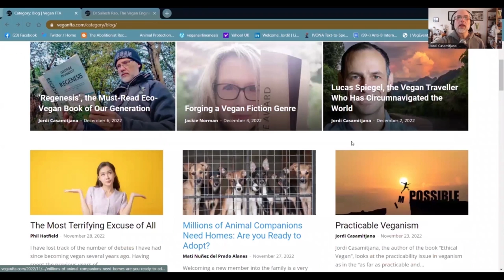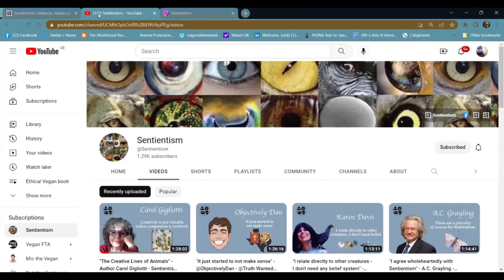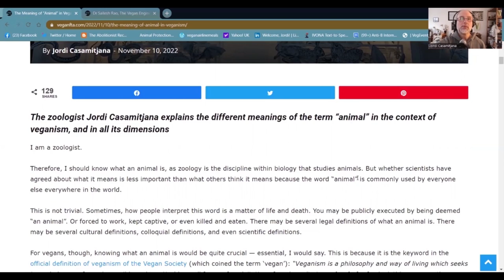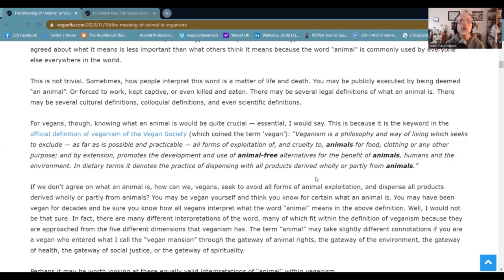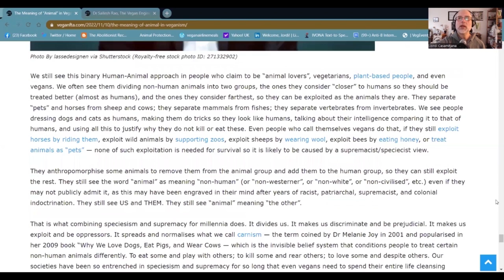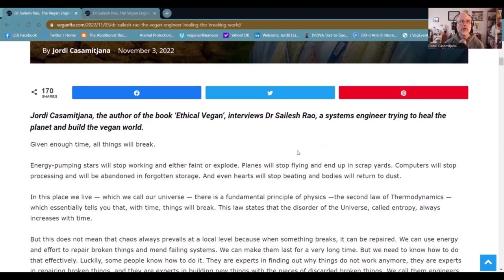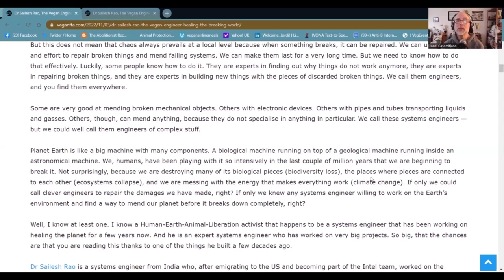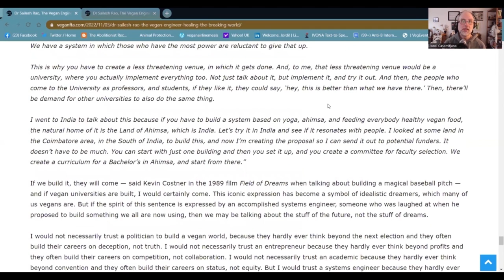Questioning Veganism - What Counts as an Animal and What Role Do Engineers Play?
Vegan Reflections is a series for Vegan FTA in which Jordi Casamitjana, the author of the book “Ethical Vegan”, has a conversation with vegan guests about some of the blogs on veganism and animal issues written by him on veganfta.com.

Every month a new guest will choose two of the blogs published the month before, and the conversation will be around them.

Episode 1 of VEGAN REFLECTIONS covers the blogs published in November 2022 In particular, these two blogs

The Meaning of “Animal” in Veganism. The zoologist Jordi Casamitjana explains the different meanings of the term “animal” in the context of veganism, and in all its dimensions.

Dr Sailesh Rao, The Vegan Engineer Healing the Breaking World. Jordi Casamitjana interviews Dr Sailesh Rao, a systems engineer trying to heal the planet and build the vegan world.

The guest of this episode is Jamie Woodhouse, an advocate for evidence, reason, and compassion for all sentient things through the philosophy of Sentientism.